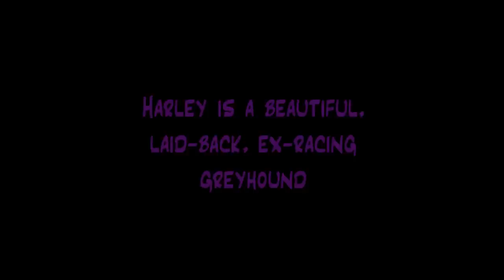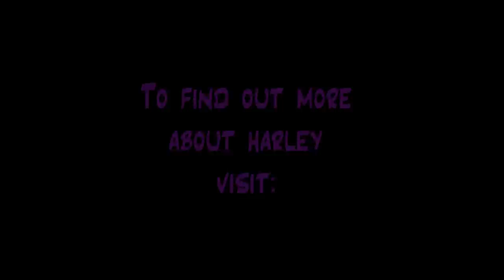Hounds First Harley video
Harley needs a forever home